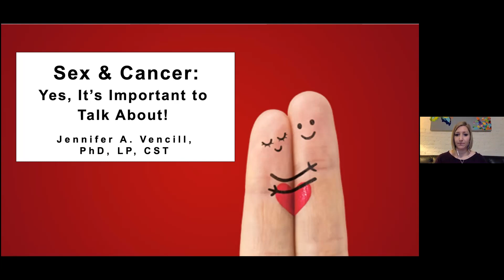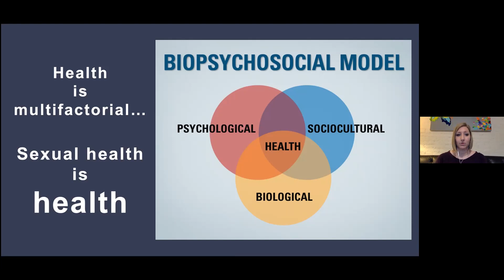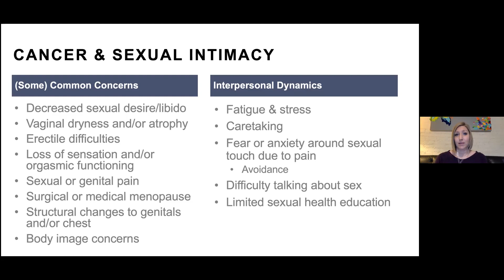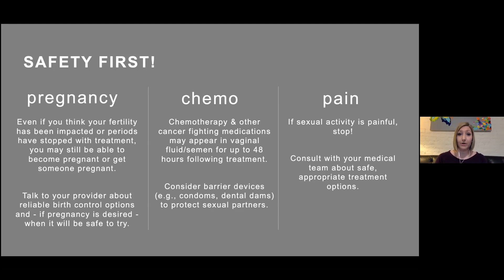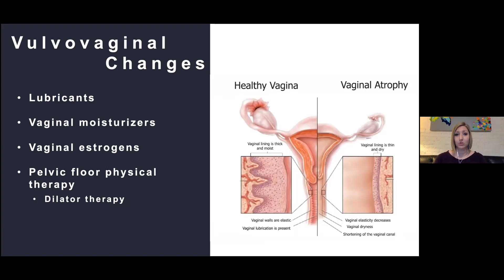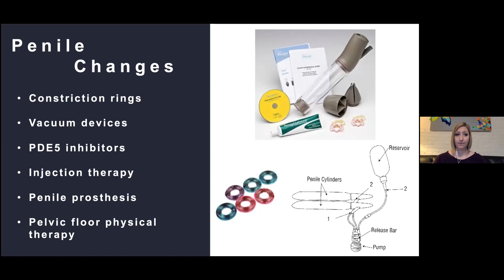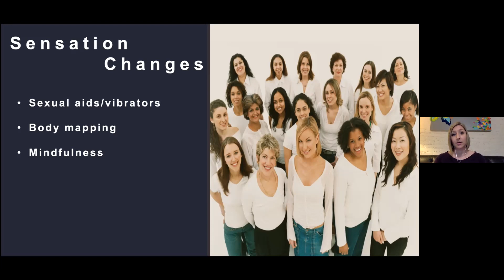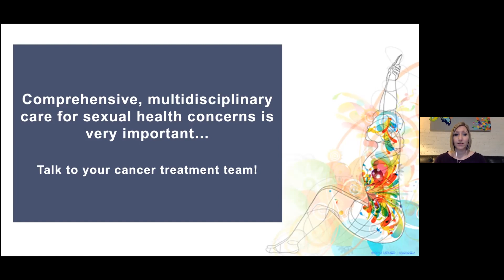Sex and Cancer: Yes, It's Important to Talk About!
Sexual health is an important aspect of life for many people, and this doesn’t change when individuals undergo cancer treatment. Join Jennifer Vencill, PhD, LP, CST, an Assistant Professor of Psychology at Mayo Clinic, as she shares aspects of sexual health and well-being before, during, and after cancer treatment. A range of common concerns are addressed as well as the interpersonal dynamics that can affect intimacy.

Chapters:
0:00 Introduction
1:43 The Biopsychosocial Model
2:48 Cancer and Sexual Intimacy
4:38 Safety First
6:17 Vulvovaginal Changes
7:50 Penile Changes
8:43 Sensation Changes
9:40 Resources
11:07 Conclusion

At the Mayo Clinic Stephen and Barbara Slaggie Family Cancer Education Center, we believe in putting the needs of the patient first. Our holistic approach focuses on removing nonclinical barriers to care and providing comprehensive education and support. Our videos explore various aspects of cancer care, including prevention, risks, screening, diagnosis, treatment, survivorship, and end-of-life care. Join us as we delve into these crucial topics, offering guidance and encouragement. Whether you're a patient, caregiver, or loved one, our videos are designed to inform and support you throughout your cancer journey.